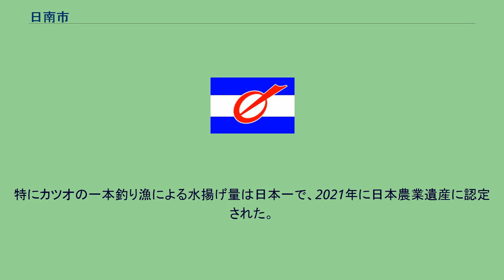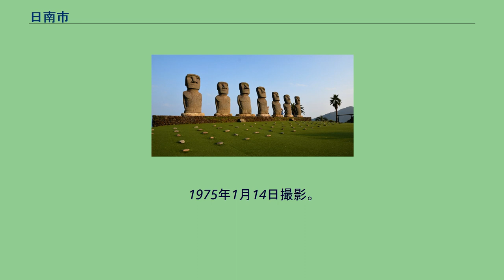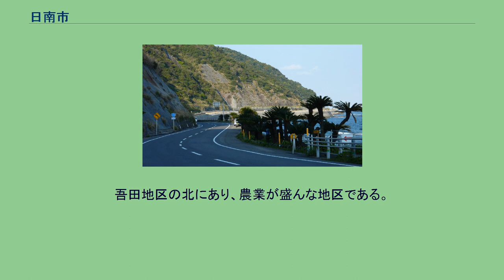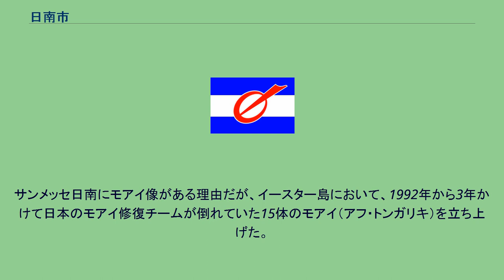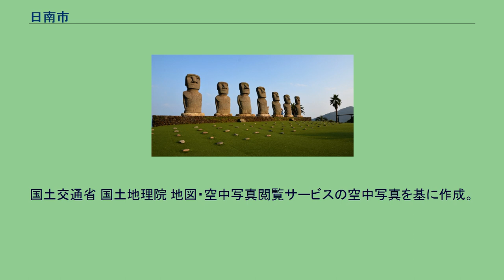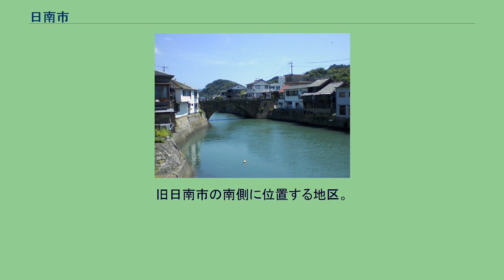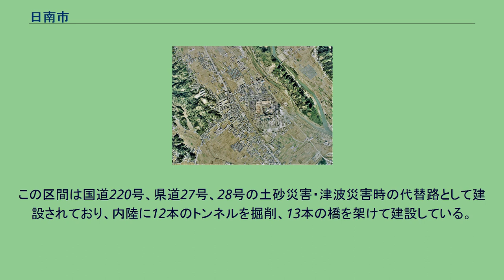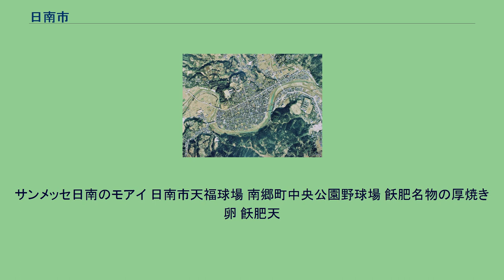日南市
日南市（にちなんし）は、宮崎県南部に位置する市。
伊東氏飫肥藩の城下町として繁栄した「九州の小京都」と称される飫肥（おび）や、風光明媚な日南海岸国定公園などを擁する歴史と自然あふれる観光の街である。
東は太平洋の日向灘に面する。
日本海流の影響により温暖な気候で、雨量も豊富である。
また、夏から秋にかけては頻繁に台風が接近し、大きな被害を受けることもある。
2004年度下半期に放映されたNHK朝の連続テレビ小説『わかば』の舞台の一つとなった。
鰐塚山系の山地に囲まれている。
市の面積の約78パーセントを森林が覆い、その多くは特産の飫肥杉に占められている。
森林セラピー基地認定地域。
市内を東西を貫く形で酒谷川（さかたにがわ）が流れる。
この川は河口付近で広渡川（ひろとがわ）と合流し、太平洋に注ぐ。
戦国期は、天然の良港油津（あぶらつ）港を扼す飫肥城を巡って、戦国大名の伊東氏と島津氏の100年以上にわたる国盗りの舞台となった。
江戸時代は一貫して伊東氏飫肥藩5万7千石の城下町として繁栄した。
市としての歴史は1950年1月1日の南那珂郡飫肥町、吾田町、油津町および東郷村の4町村の合併から始まる。
この合併協議においては、城下町としての歴史と文化を色濃く残す商業の中心・飫肥町と、古くから漁師町として知られ､漁業や海運業を中心とした活気ある港町・油津町の、双方の住民の意識や性格の相違、庁舎設置の主導権争いなどが原因で何度も協議が決裂しそうになった。
それでも協議を続け、新庁舎を両町の中間であり、新市の中央にある吾田町に置くなど、双方が歩み寄ったことでようやく調印できる段階にまでこぎつけた。
しかし、新市名の協議で油津町は「油津市」、飫肥町は「飫肥市」を提案した事でまたしても両町が対立。
再び協議の決裂が起こりかねない状況になった。
その際、他にも「日向市」や「吾平津市」など様々な意見が出されたものの、結局古くから一部で用いられており、日向国（宮崎県の旧国名）、日本の「日」とその南にあるということで「南」の2文字を取って「日南市」に落ち着いた。
つまり、この市名そのものが合併の苦難や当時の住民の志を象徴するものとなっている。
なお、この合併は昭和の大合併のさきがけになったとされ、当時はまだ珍しかった市町村合併での成功例として参考とすべく多くの市町村が当地を視察に訪れたという。
その後、南那珂郡細田町および鵜戸村（1955年2月11日）、南那珂郡榎原村（一部は南郷町に編入）および酒谷村（1956年4月1日）の編入合併を経た。
平成の大合併の流れに沿い、2004年8月に住民発議により隣接する南那珂郡北郷町および南郷町と『日南市・北郷町・南郷町合併協議会』を設置し、合併の検討を進めた。
しかし、両町の住民投票による賛成過半数を受け合併の調印まで行なったにもかかわらず、北郷町議会が合併議案を否決したため計画が頓挫し、2005年5月に協議会を解散した。
その後、両町の議会が改選され合併賛成派が多数を占めたことや北郷町の町長選挙で合併賛成派の候補が当選したことなどから、2007年9月28日に合併協議会を再設置。
2009年3月30日に合併し、（新）日南市となった。
定数:19 農林水産業 主要な産業である。
特にカツオの一本釣り漁による水揚げ量は日本一で、2021年に日本農業遺産に認定された。
カツオの刺身を醤油ダレで味わう「かつおめし」が郷土料理となっている。
製造業 王子製紙日南工場があり、企業城下町としての一面も併せ持つ。
この他にも自動車用冷間鍛造部品メーカーのニチワ本社も立地する。
ここでは、それぞれの地区に属する町や大字についても記述する。
南郷信用金庫本店 吾田地区中心部周辺の空中写真。
1975年1月14日撮影。
人口…約18,800人。
市庁舎や消防署、警察署が立地し、日南市発足当初から行政の中心地区である。
もとが田園地帯で用地確保がしやすかったことから、住宅地が造成されて人口も市内で最も多い。
ここ数年、様々な郊外型商業施設の出店が加速し、商業の中心としての役割も担っている。
吾田村発足時、ならびに日南市発足時には以下の大字があった。
のちに、区画整理や住居表示実施により以下の町が発足した。
油津港空撮画像（2021年1月8日） 堀川運河と堀川橋 油津地区中心部周辺の空中写真。
1975年1月14日撮...